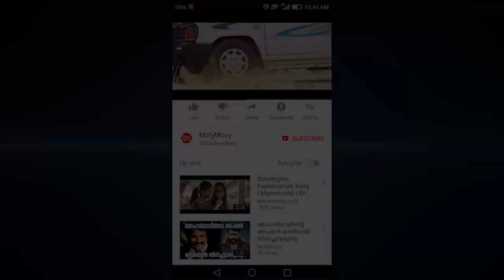മലയാളികള്‍ വീണ്ടും ഓസ്കാറില്‍ മുത്തമിടും ? -The Sound Story - Malayalam Movie - Rasool Pookkutty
Rasool Pookutty's 'The Sound Story' Oscar Contest